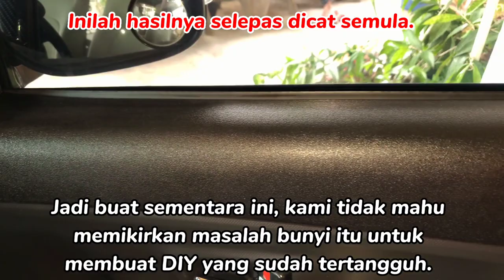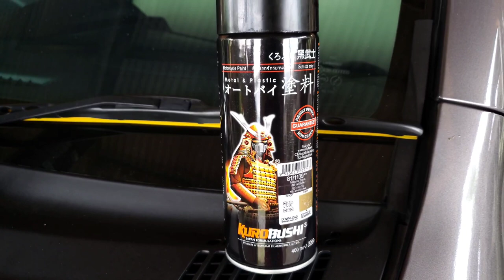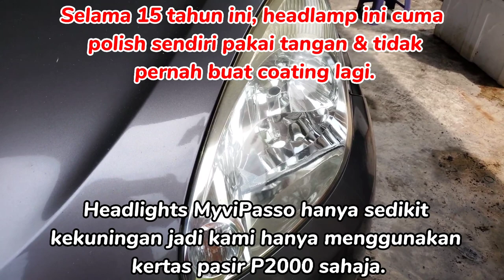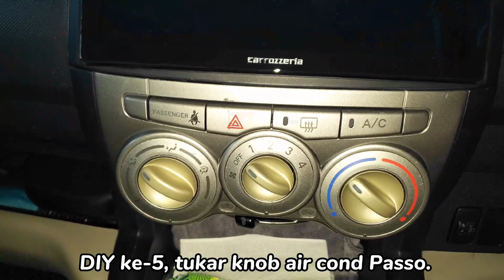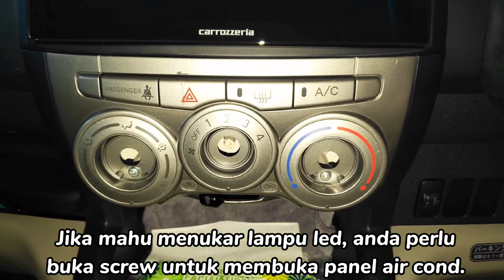DIY Restore Headlamp...& DIY Leather Remote Cover Case MyviPasso | Vlog #13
* Buat DIY untuk hadiah ulang tahun ke-15 MyviPasso.

DIY RestoreHeadlamp
DIY LeatherRemoteCase
DIY SpraySideMirrorCover
DIY CatDoorTrim
DIY WrapSwitchPanel